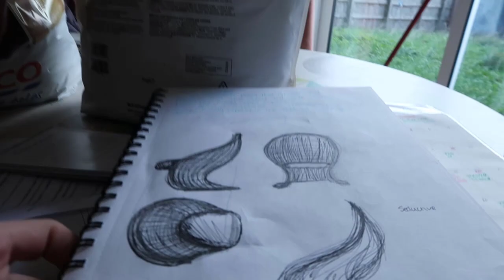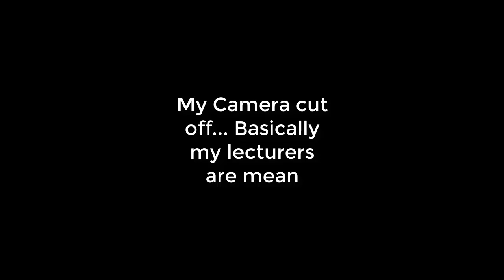VLOG || Site Visit & Storytimes! Life Is Crazy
Hello!! Welcome back to another video! I hope you are having an amazing morning/noon/night and hopefully I can make it even better with this video! Ok so this week follow me along to a site visit! also get the tea on what has being going down regarding college!